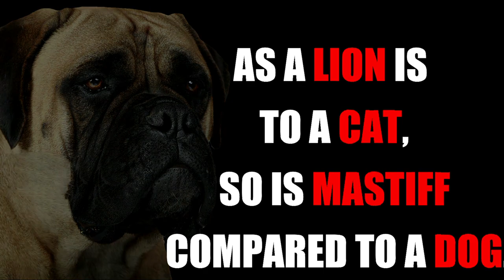Boerboel vs Bullmastiff | Powerful Guard Dog? | Billa Boyka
In the following video, if you are struggling to choose between a Boerboel, also known as the South African Mastiff and the Bullmastiff, also known as the Gamekeeper's Night Dog, we have compiled all the detailed information you need to know to help you make the best choice.

BITE FORCE:
With the facts we have, only 3 domestic dogs i.e a German Shepherd, American Pitbull Terrier - APBT and the Rottweiler's bite strength were officially measured using a bite sleeve test, equipped with a specialised computer instrument by Dr.Brady Barr of National Geographic in his show Dangerous Encounters: Bite Force, dtd 8/18/2005. We couldn’t verify the bite strength of the Boerboel and Bullmastiff from any official body. So we have considered the unverified data available on the net for comparison.

VIDEO CREDITS:
For Boerboel: